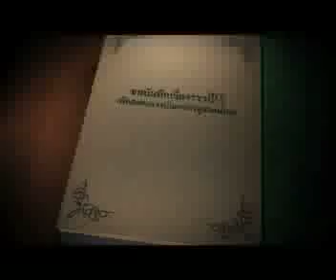มอบรางวัลวอลเลย์บอล